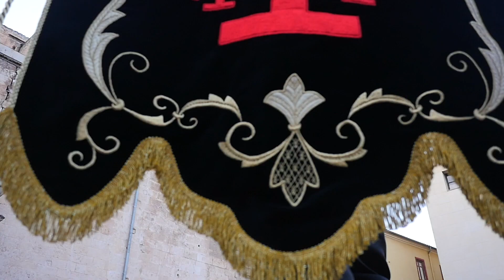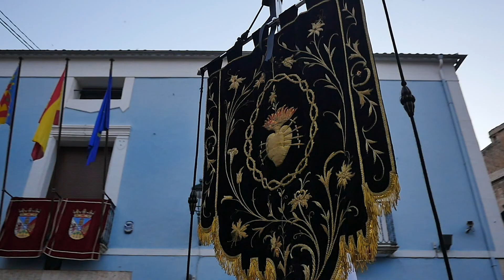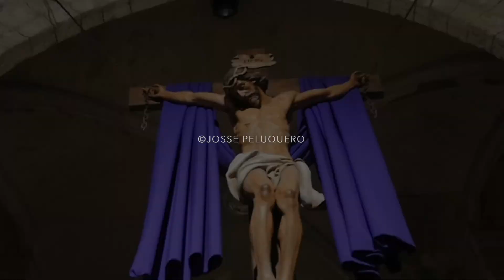EL SANTO ENTIERRO 2022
Viernes Santo Procesión del Santo Entierro
Video y montaje: Josse Peluquero